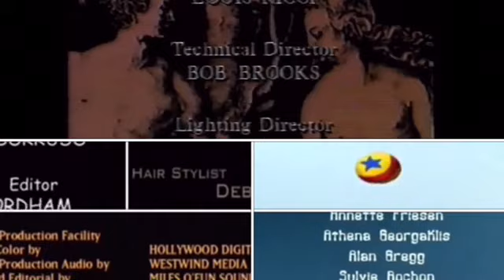24, Blue’s Clues, Camp Lakebottom, Halloweentown, HH, Kindergarten, Working it Out Credits Remix